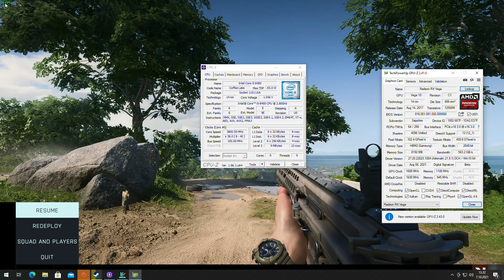Battlefield 2042 Open Beta | VEGA 64 | i5-8400 | 1080P HIGH SETTINGS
FPS is in the left upper corner.

It is 30-50 FPS, AVG 40 FPS